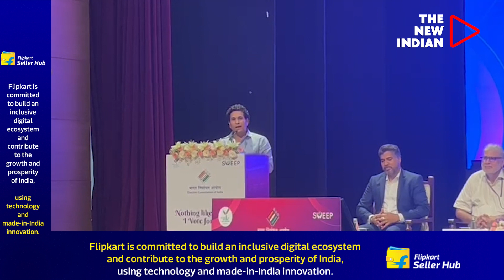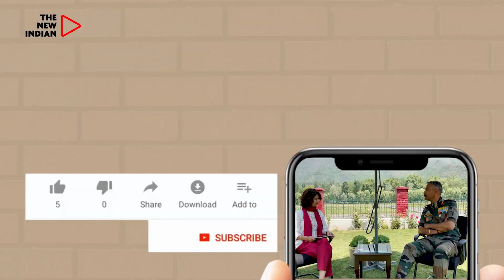Tendulkar: Block your dates for Elections, just like you do for Cricket; Maestro is EC national icon